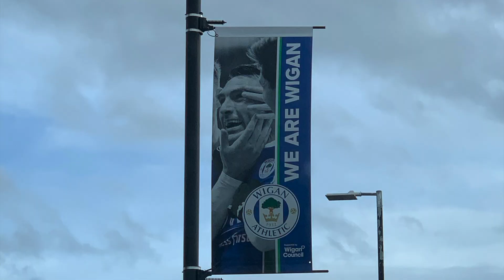Dave Whelan and YOUR Wigan Athletic : I'm from Wigan me. DJI Mavic Mini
A short clip from the DW stadium, home of Wigan Athletic. The drone I used was a DJI Mavic Mini. If you like the song, it is from a local band called Chonkinfeckle I made a donation to Joseph's Goal to be able to use this Latics version of "I'm from Wigan Me". Information regarding Joseph's Goal can be found A very worthwhile cause.